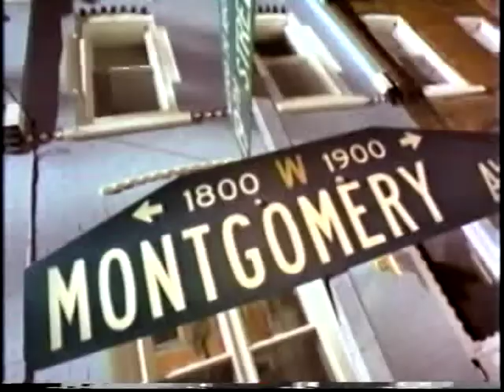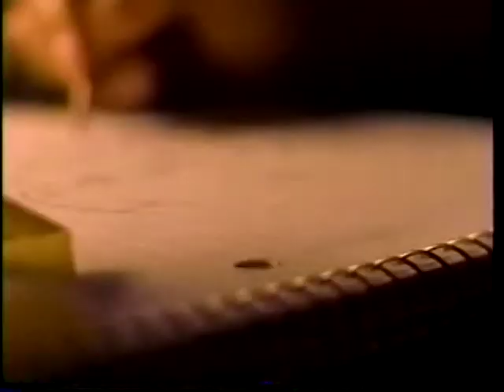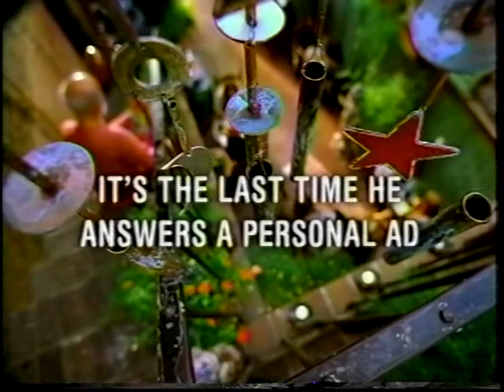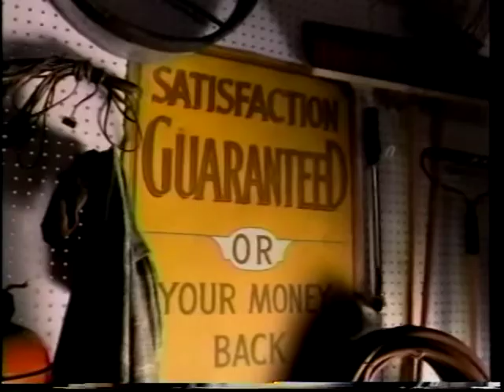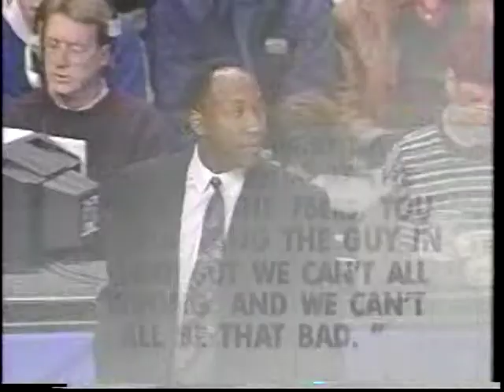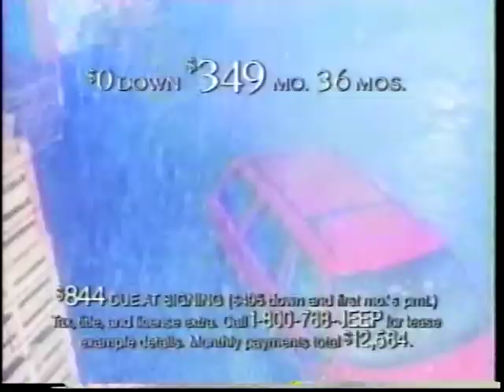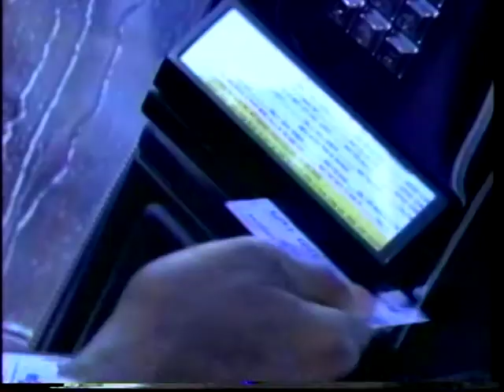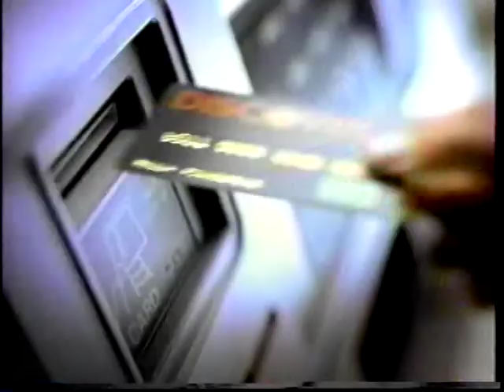1997 03 19 NY Knicks at Philadelphia 76ers Iverson vs Patrick Ewing Larry Johnson John Starks Oakley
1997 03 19 NY Knicks at Philadelphia 76ers Iverson vs Patrick Ewing Larry Johnson John Starks Charles Oakley Charlie Ward Buck Williams